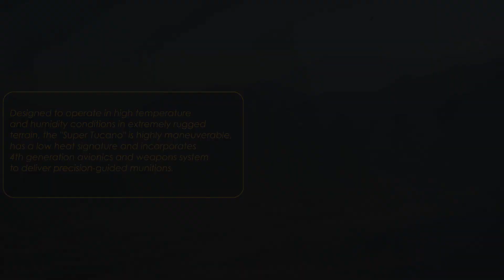Philippine Air Force's Super Tucano may arrive in late July 2020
Six Super Tucanos from Brazil were ordered with the contract issued in late 2017 and is worth PHP4.968 billion. The aircraft were acquired under the Horizon 1 phase as part of the PAF's Close Air Support Aircraft Acquisition Project. But due to unforeseen events, its delivery has been delayed. (COVID19) .

Recently, an update on its expected delivery emerged on the internet. Revealing July of 2020, as the expected delivery period for the Super Tucano.

Designed to operate in high temperature and humidity conditions in extremely rugged terrain, the "Super Tucano" is highly maneuverable, has a low heat signature, and incorporates 4th generation avionics and weapons system to deliver precision-guided munitions. The aircraft is also expected to be operational with the PAF's 15th Strike Wing.

Video Credits:

1. FARAH, AFGHANISTAN
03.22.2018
Video by John Roberts
Resolute Support Headquarters

KABUL, Afghanistan (March 27, 2018) – On March 22, the Afghan Air Force tasked the A-29 squadron to destroy a Taliban compound in Farah. The Afghan attack pilots were equipped with both guided and unguided bombs, and elected to employ the GBU-58 laser-guided bomb to avoid collateral damage.

The drop resulted in a direct hit along the route of a major Afghan National Army clearing operation, marking the first time the AAF dropped a laser-guided bomb in combat.

2. AFGHANISTAN
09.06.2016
Video by Staff Sgt. Aaron Richardson

Coalition members from the Train, Advise, Assist Command-Air (TAAC-Air), Special Mission Wing, and 83rd Expeditionary Rescue Squadron assist Afghan Air Force A-29 Super Tucano pilots during Zenda Maandan 2, a joint Combat Search and Rescue exercise in Afghanistan in support of Operation Resolute Support Sep 06, 2016.

3. AFGHANISTAN
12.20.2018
Video by Senior Airman Maygan Straight

Members of the 438th Air Expeditionary Wing partnered up with Afghan Air Force pilots in a training mission Dec. 20, 2018, while flying over areas of Kabul, Afghanistan. The mission of Train, Advise, Assist, Command-Air is to train, advise, and assist Afghan partners to develop a professional, capable, and sustainable air force. TAAC-Air leverages train, advise and assist activities in concert with strong personal relationships, to create professional Afghan Airmen capable of planning, leading, employing, and sustaining decisive airpower operations. (U.S. Air Force video/Senior Airman Maygan Straight)

Embraer,
Super Tucano,
Super Tucano A-29,
Brazil,
United States,
China vs Philippines,
PAF,
Philippine Modernization Plan,
Duterte,
Digong,
Philippine Navy,
Philippine Army,
Philippine Scout Ranger,
Philippine Marines,
Philippines' Super Tucano A-29,
Philippine Air Force Modernization,
FA50,
Philippine Pilot,
Super Tucano Capabilities,
Google,
Philippines,
philippine air force,
philippine air force training,
philippine air force assets 2020,
philippine air force super tucano,
super tucano delivery philippines,
philippine super tucano,
breaking news philippine air force,
philippine air force super tucano update,
philippine air force super tucano delivery,
philippine air force latest news,
us air force super tucano,
embraer super tucano,
nigeria super tucano,